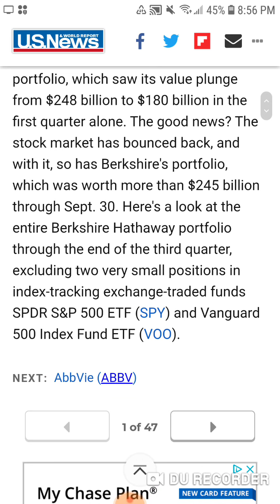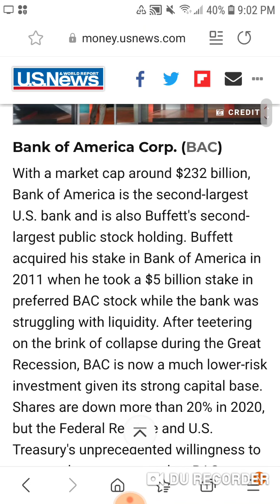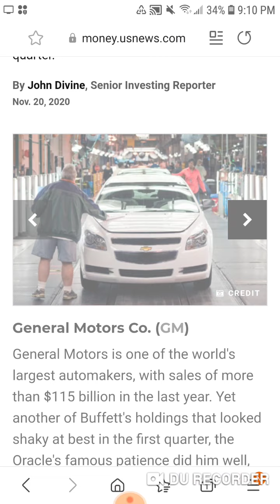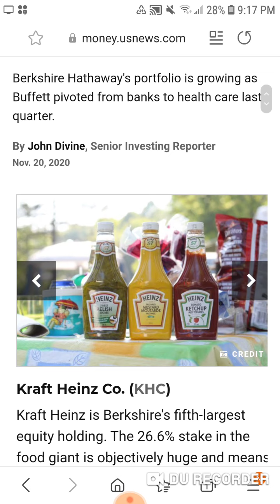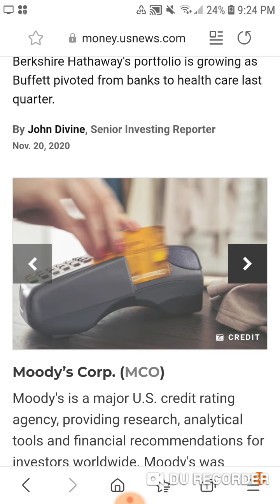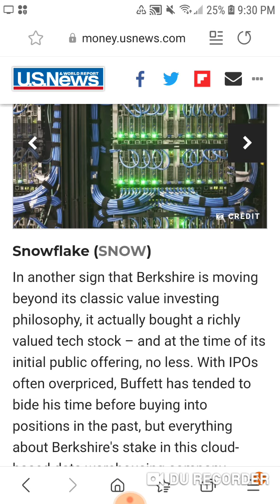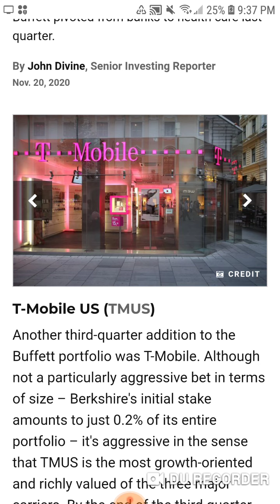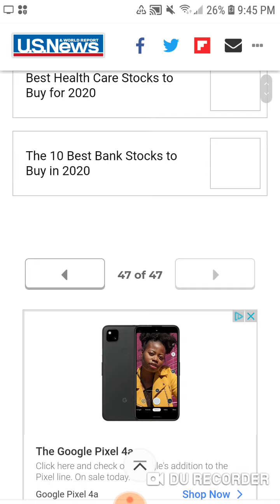Warren Buffett Full Portfolio Review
Hey guys its That Dividend Guy coming at you with a full in depth list of every stock Berkshire Hathaway owns. I wanted to do an extensive look into each business, explain the companies and look at the percentage owned and value of each holding. I am a huge fan of this company and how it handles it's businesses. I wanted to take a look at every public holding Berkshire has to understand it better and I wanted to share that with my viewers today. Of course we know his main positions being Apple, Bank Of America, Coca Cola and Kraft Heinz. But he owns over 60 companies and it's important to understand not only the big iconic holdings but also the smaller more obscure ones. So today I take a look at the companies he owns, his new positions, and his long time iconic holdings. He has made some significant changes in the last few quarters I've covered them in prior videos. But the main reason I am more bullish now is he really cut his exposure to banking stocks and added more healthcare companies into the mix. I think this was a phenomenal move as I myself own stakes in Abbvie and Johnson and Johnson and am far more bullish on health care than I am on banks. So with this fundamental change I am a bit more comfortable adding and holding the company for the long term. Full disclosure I am planning on buying Berkshire this year and I will hold it for life. I love Warren Buffett and look forward to not only owning the stock but I hope to go to a shareholder meeting someday. I am watching the annual meetings and I am currently on 1997 and plan on getting up to date as soon as possible. This is the longest video I've ever done but it was a lot of fun to do and I really love Berkshire so it was a treat to learn about some companies I'd never heard of before.